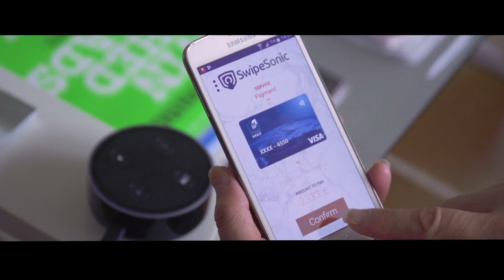CopSonic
CopSonic, a new communication channel for data transmission between electronic devices based on ultrasounds. The alternative or complement to NFC, Bluetooth or QR Codes for services related to digital security, IoT connectivity or smart detection.